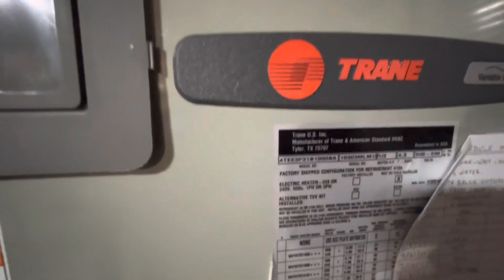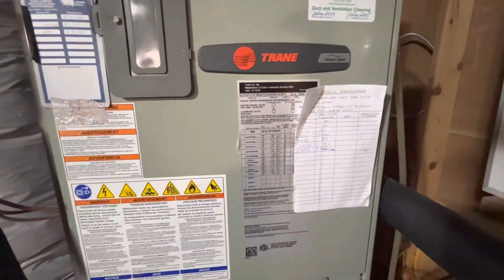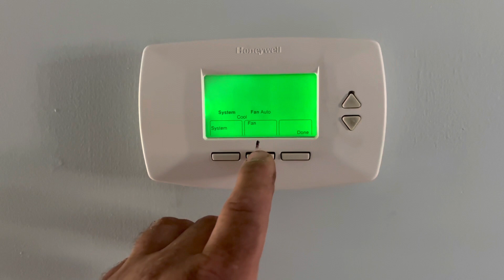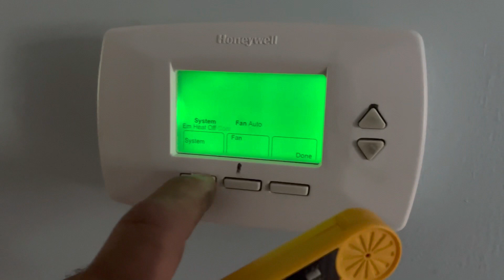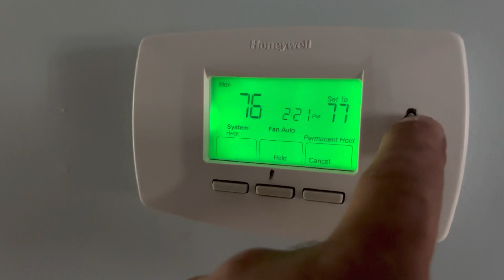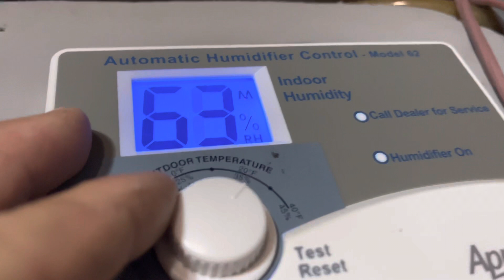HVAC. WHY IS MY HEAT PUMP SYSTEM NOT HEATING OR COOLING?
Found Indoor fan not working causing the heat pump system not to heat or cool the home. Found failed condensate pump and clogged drain.   Checked steam humidifier operations.